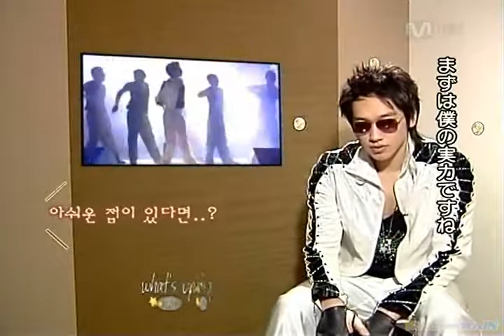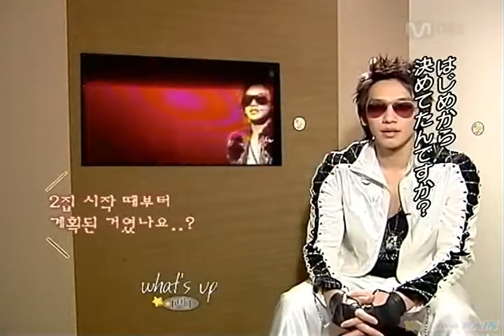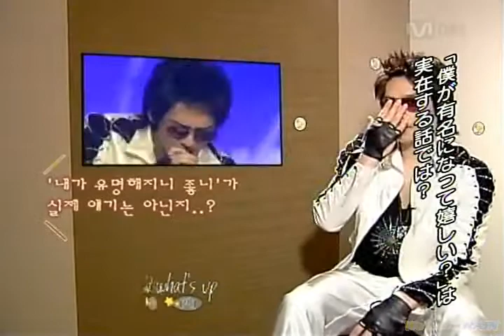040128 What's Up Yo!_Rain (090905 JP ver.)Part 1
040128 What's Up Yo!_Rain (090905 JP ver.)Part 1